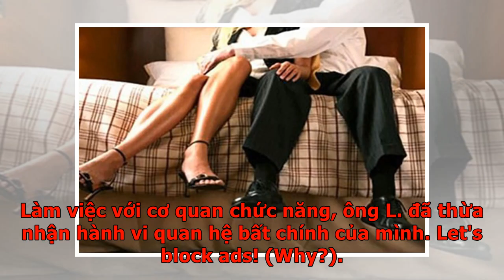Làm rõ nghi vấn 'sếp' cơ quan Thi hành án Hậu Giang lộ loạt clip nhạy cảm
Tin tức mới nhất trên báo Người lao động và Tri thức trực tuyến cho hay ngày 26/2, ông Cam Quang Vinh - Chủ nhiệm UBKT Tỉnh ủy Hậu Giang xác nhận cơ quan này đang phối hợp cùng với cơ quan công an và lực lượng chức năng làm rõ danh tính của 2 nhân vật trong 4 đoạn clip nóng được phát tán trên MXH khiến dư luận xôn xao. Xác nhận bước đầu, UBKT Tỉnh ủy xác định người đàn ông trong đoạn clip là một lãnh đạo của cơ quan thi hành án dân sự tại Hậu Giang. Những hình ảnh được cho của nguyên cựu lãnh đạo cơ quan Thi hành án Hậu Giang khiến dư luận xôn xao. Ảnh: Người lao động "Người phụ nữ là ai thì phải nhờ cơ quan công an xác định. Chúng tôi đã lên lịch làm việc với anh ta trong tuần tới", ông Vinh cho hay. Trước đó, ngày 20/2, dân tình xôn xao khi trên MXH lan truyền 4 đoạn clip ghi lại cảnh ân ái của đôi nam nữ trong khách sạn, mỗi đoạn clip dài 3 phút và nhìn rõ mặt nhân vật nam. Liên quan đến sự vụ ồn ào này, người đàn ông trong đoạn clip cũng đã lên tiếng cho biết "Chưa nói được gì hết,...